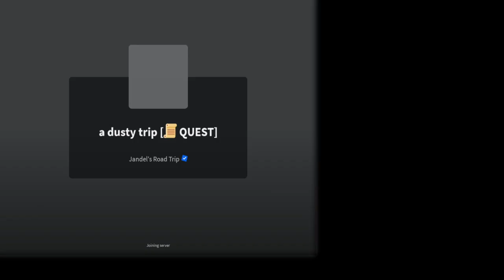Bedava Nebula Nasıl Alınır? | A Dusty Trip | Roblox Türkçe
Selam Ben Emre! Bugün A Dusty Trip oyununu oynadım, Umarım videoyu beğenmişsinizdir. Bu tarz videoların devamını istiyorsanız beğenerek veya yorum yaparak bunu bana gösterebilirsiniz! Başka videolarda görüşmek üzere! 👍